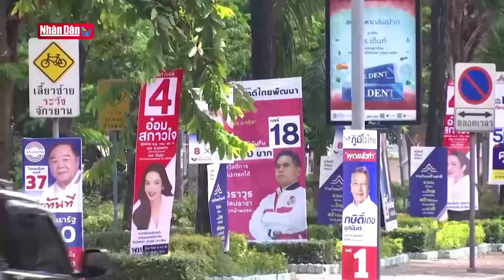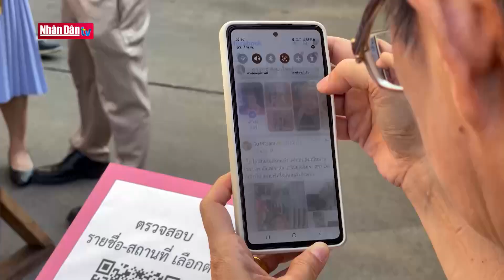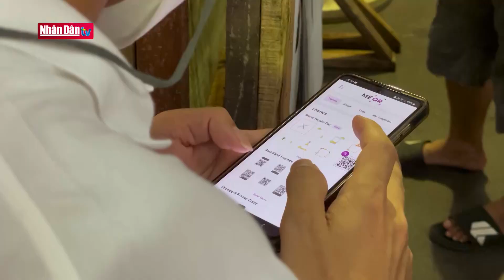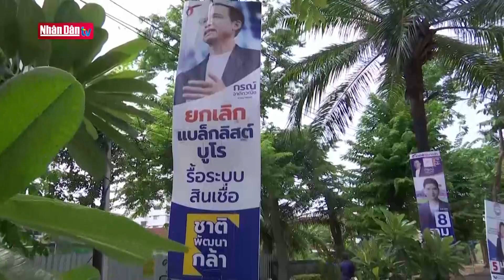Bước ngoặt trên chính trường Thái Lan | Nhìn từ Hà Nội